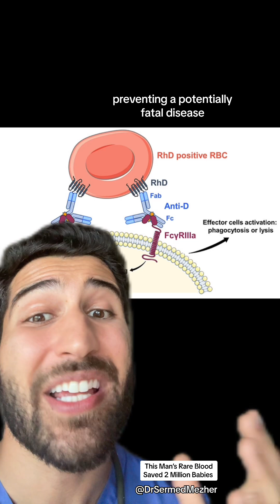This Man’s Rare Blood Saved 2 Million Babies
James Harrison, an Australian man known as the "Man with the Golden Arm," has a remarkable story of how his blood donations saved the lives of over 2 million babies. Harrison has a rare blood plasma composition that contains an antibody capable of treating Rhesus disease, a life-threatening condition in newborns.

Rhesus disease occurs when a pregnant woman with Rh-negative blood carries a baby with Rh-positive blood, inherited from the father. This blood type incompatibility can cause the mother's immune system to produce antibodies that attack the baby's red blood cells, leading to severe anemia, brain damage, or even death.

In the 1960s, Australian doctors discovered that Harrison's blood contained an exceptionally rare antibody that could prevent the formation of these harmful antibodies in Rh-negative mothers. His blood was used to create an injection called Anti-D, which, when administered to Rh-negative mothers during pregnancy or after childbirth, prevents the onset of Rhesus disease in future pregnancies.